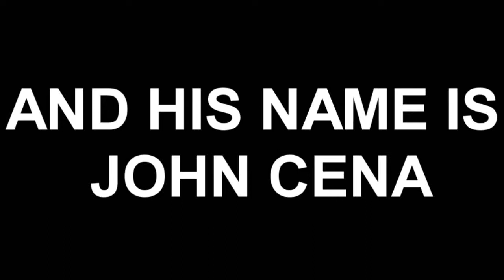My Hated Characters In Sailor Moon And The Simpsons Are....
SAILOR MINI AND LISA SIMPSON!
Note: You Can See Sailor Mini Moon And Lisa Simpson